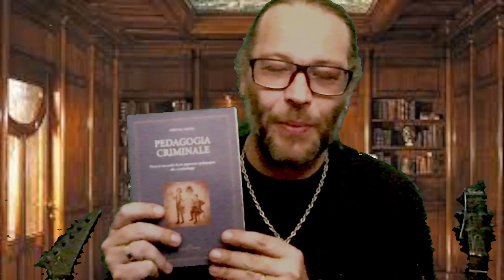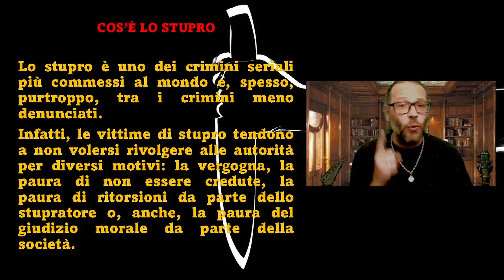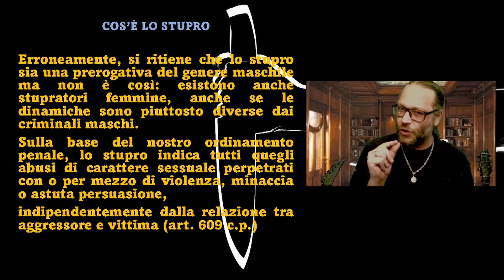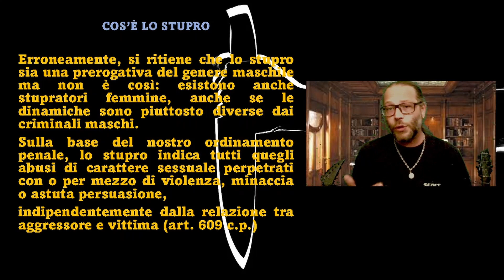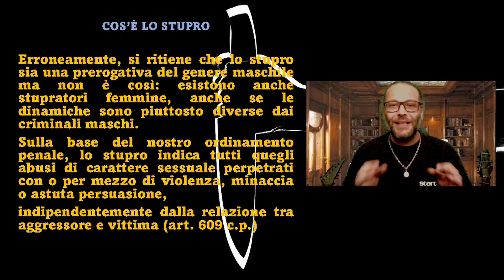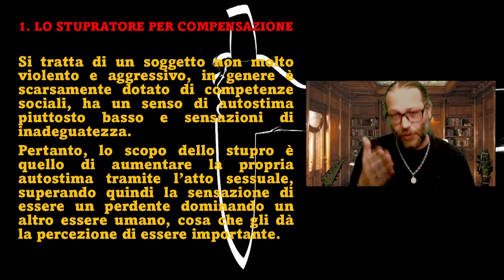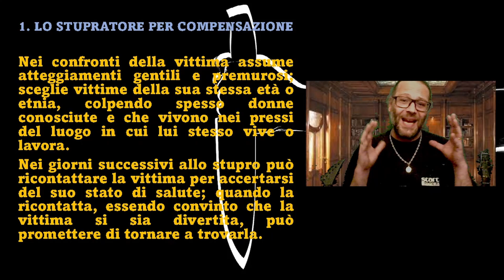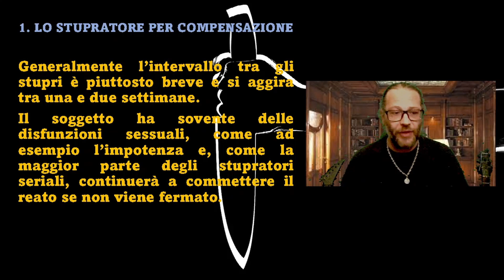Criminologia in pillole - PUNTATA 13 - I crimini seriali 2: LO STUPRO, stupratore per compensazione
Con questo episodio iniziamo ad occuparci dei profili degli stupratori.